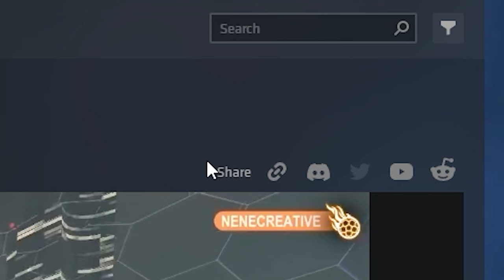¡EL MEJOR JUGADOR DEL MUNDO CON SOLO 17 AÑOS!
❗❗ DESCARGAROS LA APLICACIÓN OUTPLAYED TOTALMENTE GRATIS ❗❗

Conviértete en miembro de este canal para disfrutar de ventajas:
★ MIS REDES ★